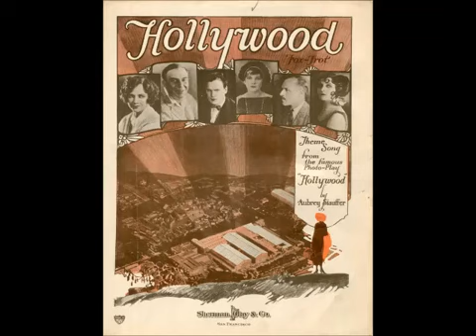HOLLYWOOD – FOX-TROT – AUBREY STAUFFER – 1923